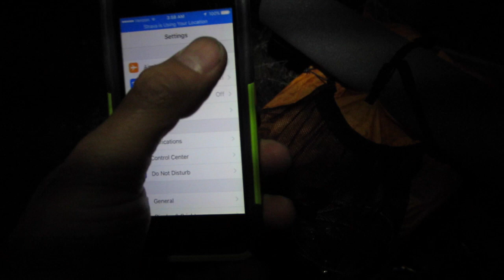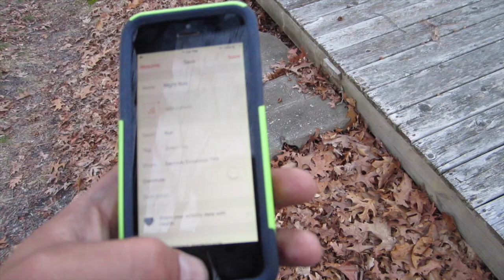Paumanok Path Day 1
This video is about Paumanok Path day 1